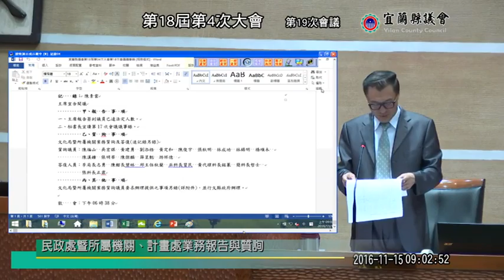宜蘭縣議會 20161115 1【議會演哪齣？】